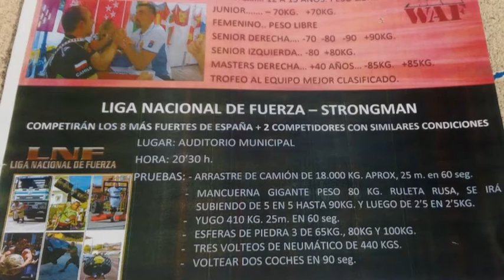Liga Nacional Fuerza